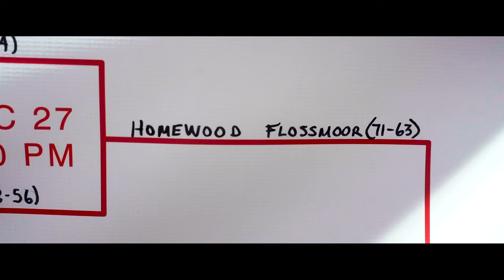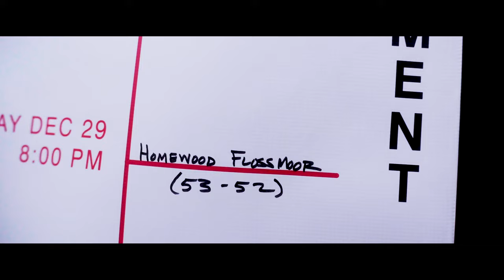Homewood-Flossmoor: Road to Big Dipper Cinematic Recap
The Homewood-Flossmoor Vikings come into the 50th Annual Big Dipper Tournament ranked #3 in Illinois. Having not won the tournament in the past and adding new faces to the team, including second-year coach at HF, Jamere Dismukes, the Vikings have a lot to prove. In this cinematic recap, you will see the Vikings and their road to not only the Big Dipper Championship but also potentially becoming the #1 team in the state.